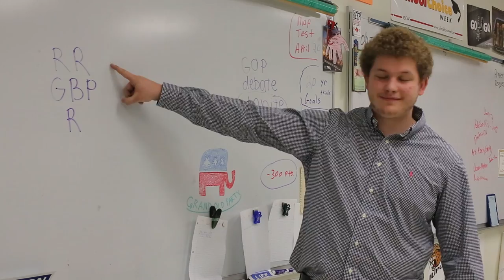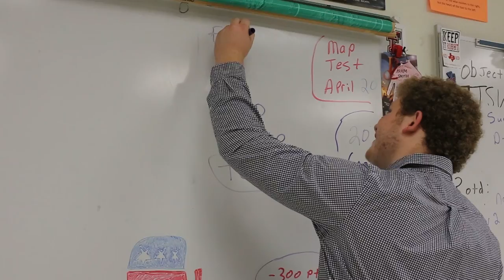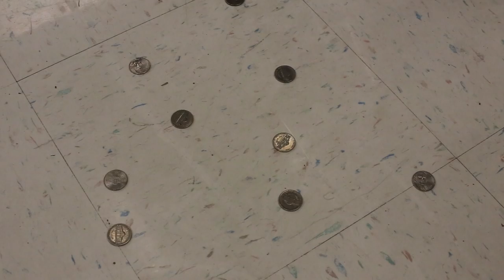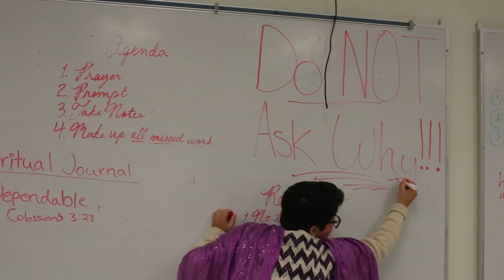CCS Senior Video - Extended Edition